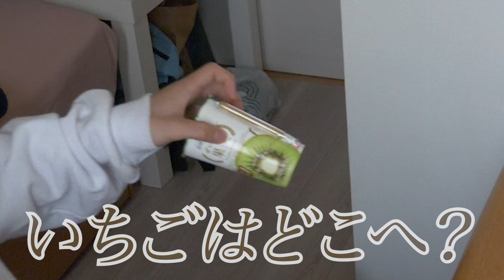春休みが伸びた大学生(男)の超リアルな日常【モーニングルーティン】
＊zzzに一言
⇨ みんなお家で何してる？

《SNS》
*ねむねむぼーい*

《使用機材》
＊カメラ
Panasonic LUMIX GH5
Sony α5100
OSMO POCKET